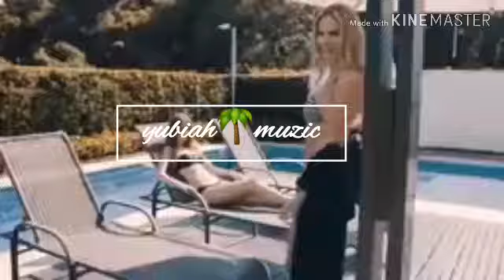BANANA FT SHAGGY REMIX ___ DJ FLE ( YUBIAH MUZIC )